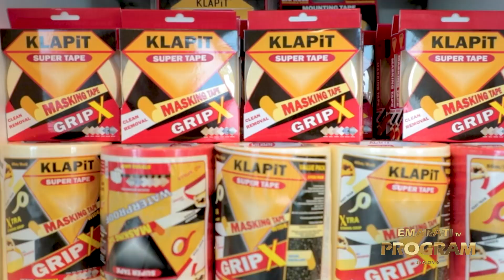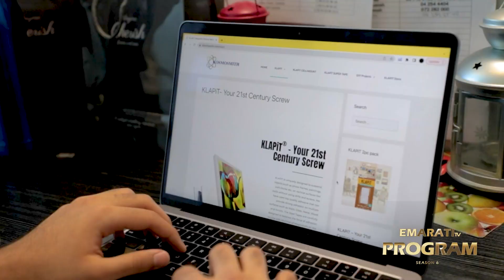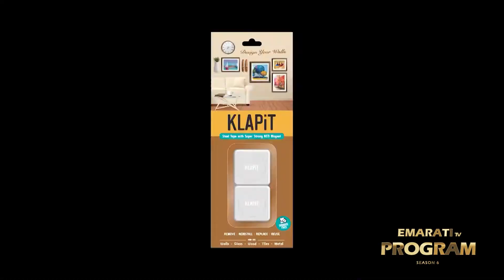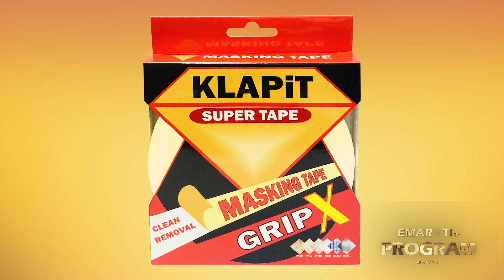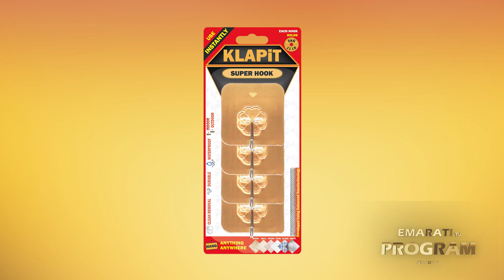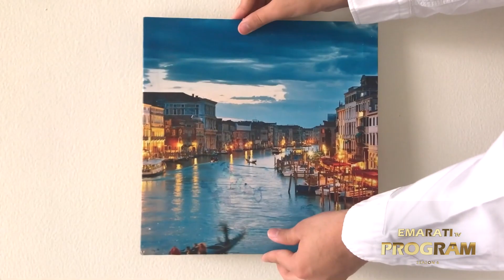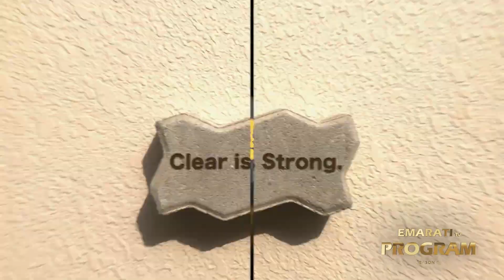EMARATI "Untold Journeys" Mr . Sumesh Wadhwa | season6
CEO - Kosmosmith General Trading LLC